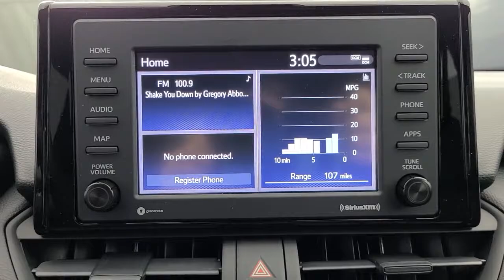2021 Toyota RAV4 Tulsa, Broken Arrow, Owasso, Bixby, Joplin, OK 86046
Silver Sky Metallic New 2021 Toyota RAV4 available in Tulsa, Oklahoma at Jim Norton Toyota. Servicing the the Broken Arrow, Owasso, Bixby, Joplin, OK area.

Recent Arrival!brbrbrSilver Sky 2021 Toyota RAV4 XLE AWD 8-Speed Automatic 2.5L 4-Cylinder DOHC Dual VVT-ibrbr27/33 City/Highway MPGbrbrbrProudly serving the Tulsa Broken Arrow Bixby Owasso Oklahoma City and beyond! All used cars have been through a multi-point inspection by an ASE Certified Mechanic oil and filter changed. All items identified by inspection repaired as deemed necessary. Each vehicle is fully detailed and ready for immediate delivery. it comes to Auto Financing every consumer is looking for two things: * Affordable car loan rates * Flexible auto loan terms With Toyota Financial Services you get both and more! We offer competitive Auto Finance rates on new and used Toyota vehicles as well as Toyota Certified Pre-Owned Vehicles. In addition take a look at other used car brands that we have on our lot at reduced pricing.brbrIf youre looking for your next new or used car truck or SUV we have something for every taste and every need. Looking for navigation sunroof leather with heated and cooled seats maybe blind spot monitor or backup camera we have cars that have the features and options for you! If you are asking yourself what is my trade worth we can help you answer that! We have a full parts department that supplies our certified technicians we will help with all of your service needs! Call us or visit us anytime Where T-town gets Toyota. Dealer Installed options if any include: Price includes:$1250 - TMS Customer Cash - Gulf. Exp. 03/31/2021
Axle Ratio: 3.177|Wheels: 17 5-Spoke Silver Alloy|Front Bucket Seats|Fabric Seat Trim|AM/FM Stereo|4-Wheel Disc Brakes|6 Speakers|Air Conditioning|Electronic Stability Control|Front Center Armrest|Spoiler|Tachometer|ABS brakes|Alloy wheels|Automatic temperature control|Brake assist|Bumpers: body-color|Delay-off headlights|Driver door bin|Driver vanity mirror|Dual front impact airbags|Dual front side impact airbags|Emergency communication system|Four wheel independent suspension|Front anti-roll bar|Front dual zone A/C|Front fog lights|Front reading lights|Fully automatic headlights|Heated door mirrors|Illuminated entry|Knee airbag|Low tire pressure warning|Occupant sensing airbag|Outside temperature display|Overhead airbag|Overhead console|Panic alarm|Passenger door bin|Passenger vanity mirror|Power door mirrors|Power driver seat|Power steering|Power windows|Radio data system|Rear anti-roll bar|Rear seat center armrest|Rear window defroster|Rear window wiper|Remote keyless entry|Roof rack: rails only|Speed control|Speed-sensing steering|Split folding rear seat|Steering wheel mounted audio controls|Telescoping steering wheel|Tilt steering wheel|Traction control|Trip computer|Turn signal indicator mirrors|Variably intermittent wipers|Front beverage holders|AM/FM radio: SiriusXM|Exterior Parking Camera Rear|Auto High-beam Headlights|Apple CarPlay/Android Auto